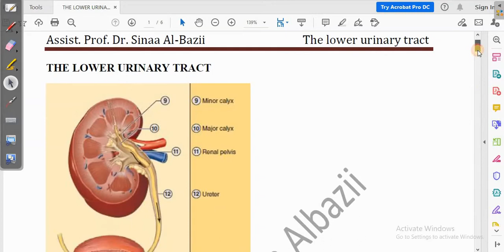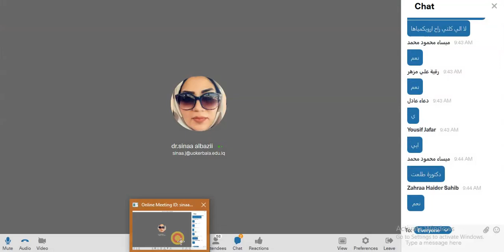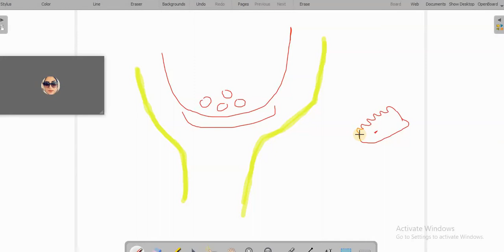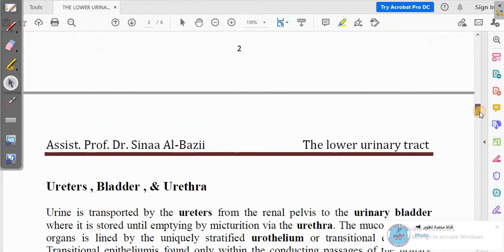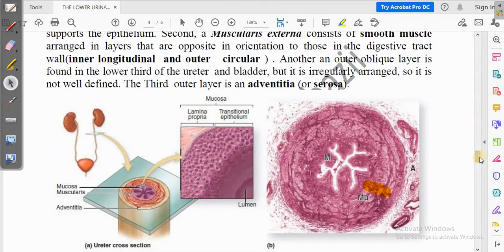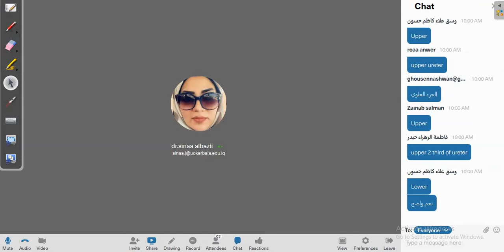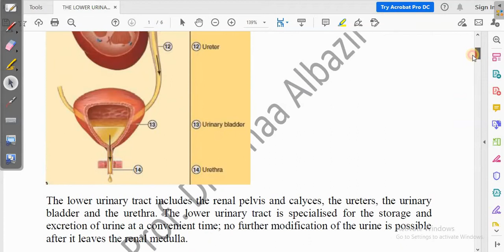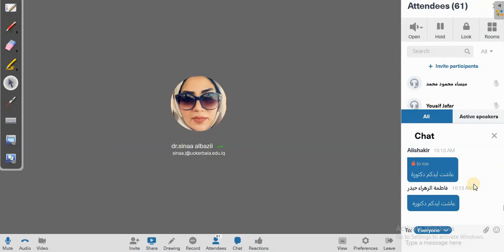Histology of lower urinary tract U8 W3 Dr.Sinaa